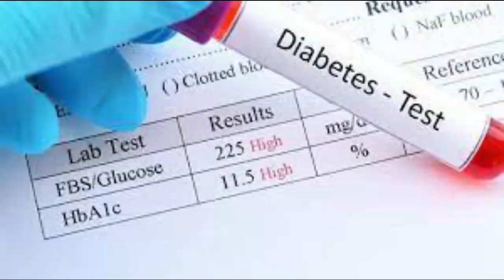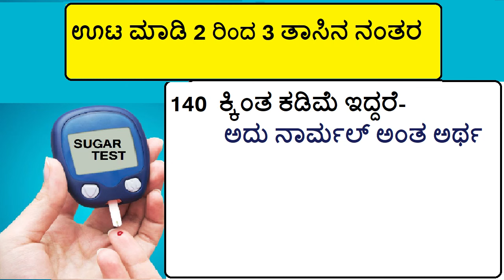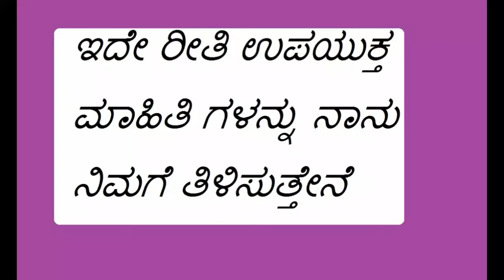ರಕ್ತದಲ್ಲಿ ಸಕ್ಕರೆ ಮಟ್ಟ ಎಷ್ಟು ಇರಬೇಕು ? Normal Sugar Levels in Kannada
ರಕ್ತದಲ್ಲಿ ಸಕ್ಕರೆ ಮಟ್ಟ  ಎಷ್ಟು ಇರಬೇಕು
what is Normal blood sugar level?

ಒಬ್ಬ ಮನುಷ್ಯನ ರಕ್ತದಲ್ಲಿನ ಸಕ್ಕರೆಯ ಪ್ರಮಾಣವು ಹಲವು ಅಂಶಗಳಿಂದ ಪರಿಣಾಮ ಬೀರುತ್ತದೆ. ಒಂದು ದೇಹದ ಸಮತೋಲನದ ಯಾಂತ್ರಿಕ ವ್ಯವಸ್ಥೆಯು, ನಹಜ ನಿರ್ವಹಣೆಯ ಸಂದರ್ಭದಲ್ಲಿ, ರಕ್ತದಲ್ಲಿನ ಸಕ್ಕರೆ ಪ್ರಮಾಣವನ್ನು ಒಂದು ಪರಿಮಿತಿಯ ಮಟ್ಟವಾದ 4.4 ರಿಂದ 6.1 mmol/L (82 to 110 mg/dL)ರಲ್ಲಿ ಮರುಸ್ಥಾಪನೆ ಮಾಡುತ್ತದೆ.

ಭೋಜನಗಳ ನಡುವೆ ವ್ಯಾಪಕ ವ್ಯತ್ಯಾಸದ ವಿರಾಮಗಳಿದ್ದರೂ ಅಥವಾ ಗಣನೀಯ ಪ್ರಮಾಣದ ಕಾರ್ಬೋಹೈಡ್ರೇಟ್ ಮೊತ್ತದೊಂದಿಗೆ ಸಾಂದರ್ಭಿಕವಾಗಿ ತೆಗೆದುಕೊಳ್ಳುವ ಭೋಜನಗಳ ಹೊರತಾಗಿಯೂ ಮಾನವ ದೇಹದಲ್ಲಿ ರಕ್ತದಲ್ಲಿನ ಗ್ಲುಕೋಸ್ ಮಟ್ಟವು ಸಾಧಾರಣವಾಗಿ ಸಾಮಾನ್ಯ ಮಟ್ಟದಲ್ಲೇ ಉಳಿಯುತ್ತದೆ.

 ಆದಾಗ್ಯೂ, ಆಹಾರವನ್ನು ಸೇವಿಸಿದ ಸ್ವಲ್ಪ ಸಮಯದ ನಂತರ ರಕ್ತದಲ್ಲಿನ ಗ್ಲುಕೋಸ್ ಮಟ್ಟವು ತಾತ್ಕಾಲಿಕವಾಗಿ 7.8 mmol/L (140 mg/dL)ವರೆಗೆ ಅಧಿಕವಾಗಬಹುದು ಅಥವಾ ಸಕ್ಕರೆ ಕಾಯಿಲೆ ಇಲ್ಲದವರಲ್ಲಿ ಇದು ಇನ್ನು ಕೊಂಚ ಅಧಿಕವಾಗಿರಬಹುದು.

ದಿ ಅಮೆರಿಕನ್ ಡಯಾಬಿಟಿಸ್ ಅಸೋಸಿಯೇಶನ್ ಭೋಜನಾನಂತರದ ಗ್ಲುಕೋಸ್ ಮಟ್ಟವು 10 mmol/L (180 mg/dl)ಕ್ಕಿಂತ ಕಡಿಮೆ ಹಾಗು ಭೋಜನಕ್ಕೆ ಮುಂಚೆ ಪ್ಲಾಸ್ಮಾ ಗ್ಲುಕೋಸ್ 5 ರಿಂದ 7.2 mmol/L (90–130 mg/dL)ನಷ್ಟಿರಬೇಕೆಂದು ಶಿಫಾರಸು ಮಾಡುತ್ತದೆ.[೪]

ವಾಸ್ತವವಾಗಿ ರಕ್ತದಲ್ಲಿ ಹಾಗು ದೇಹದ ದ್ರವಗಳಲ್ಲಿ ಗ್ಲುಕೋಸ್‌ನ ಮಟ್ಟವು ಬಹಳ ಕಡಿಮೆಯಿರುತ್ತದೆ. ಮಾನವ ದೇಹದ ಯಾಂತ್ರಿಕ ವ್ಯವಸ್ಥೆಯ ನಿಯಂತ್ರಣವು, ಗ್ಲುಕೋಸ್‌ನ ಅತ್ಯಂತ ಕಡಿಮೆ ಪ್ರಮಾಣದ ಮೇಲೆ ಕಾರ್ಯನಿರ್ವಹಿಸುತ್ತದೆ. 75 ಕೆಜಿ ತೂಕವನ್ನು ಹೊಂದಿರುವ ಒಬ್ಬ ಆರೋಗ್ಯವಂತ ಪುರುಷ (165 lb)ನ ರಕ್ತದ ಪ್ರಮಾಣವು 5 ಲೀಟರ್ ಗಳಷ್ಟಿರುತ್ತದೆ (1.3 ಗ್ಯಾಲ್). 100 mg/dL ಅಥವಾ 5.5 mmol/L ನಷ್ಟು ಗ್ಲುಕೋಸ್ ಮಟ್ಟವು ರಕ್ತದಲ್ಲಿದ್ದರೆ ಅದು ಸುಮಾರು 5 g (0.2 oz ಅಥವಾ 0.002 ಗ್ಯಾಲ್, 1/500 ಒಟ್ಟಾರೆಯಾಗಿ) ನಷ್ಟು ರಕ್ತದಲ್ಲಿನ ಗ್ಲುಕೋಸ್ ಗೆ ಸಮನಾಗಿರುತ್ತದೆ.

 ಇದಲ್ಲದೆ ಒಟ್ಟಾರೆ ಸರಿಸುಮಾರು 45 g (1½ ಔನ್ಸ್ಸ್)ನಷ್ಟು ದೇಹದ ನೀರಿನಲ್ಲಿ ಇರುತ್ತದೆ (ಇದರಲ್ಲಿ ಕೇವಲ ರಕ್ತಕ್ಕಿಂತ ಹೆಚ್ಚಿನ ದ್ರವ ಸೇರಿದೆ ಹಾಗು ಸಾಮಾನ್ಯವಾಗಿ ಪುರುಷರಲ್ಲಿ ಸುಮಾರು 60%ನಷ್ಟು ಒಟ್ಟು ದೇಹದ ತೂಕ ವಾಗಿರುತ್ತದೆ) (ಹಲವು ಹೊಟೇಲುಗಳಲ್ಲಿ ಕಾಫಿ ಅಥವಾ ಟೀ ಜೊತೆಗೆ ನೀಡಲಾಗುವ ಸಣ್ಣ ಸಕ್ಕರೆ ಪೊಟ್ಟಣ ಗಳು ತಲಾ 5 ಗ್ರಾಂ ಇರುತ್ತದೆ.)

diabetes in kannada,sugar level control tips in kannada,
kannada news,
blood sugar,madhumeha in kannada,
sugar disease in kannada,
ರಕ್ತದಲ್ಲಿನ ಸಕ್ಕರೆ,ಸಕ್ಕರೆ ಕಾಯಿಲೆ,ರಕ್ತದಲ್ಲಿ ಸಕ್ಕರೆಯ ಮಟ್ಟ,ಸಕ್ಕರೆ ಕಾಯಿಲೆ ಶುಗರ್ ಲಕ್ಷಣಗಳು,
ಸಕ್ಕರೆ ಕಾಯಿಲೆಗೆ ಮನೆ ಮದ್ದು,ಸಕ್ಕರೆ ಕಾಯಿಲೆಯ ಲಕ್ಷಣಗಳು,ಸಕ್ಕರೆ ಕಾಯಿಲೆ ಆಹಾರ,ಸಕ್ಕರೆ ಕಾಯಿಲೆಗೆ ಪರಿಹಾರ,ಸಕ್ಕರೆ ಕಾಯಿಲೆ ನಿಯಂತ್ರಣbp sugar control in kannada